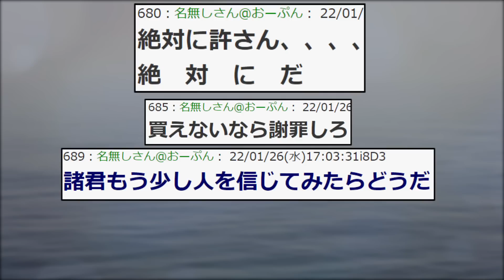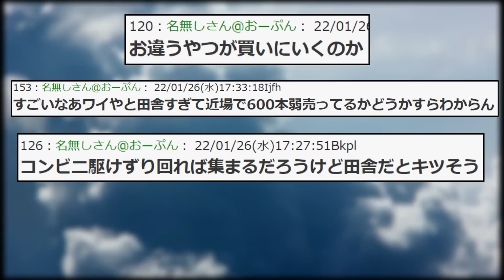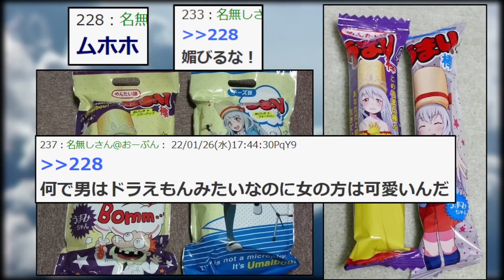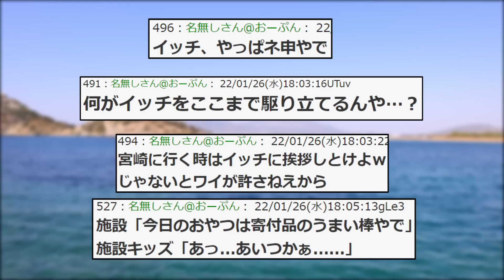【2ch面白いスレ】金ならある！レスついた数だけうまい棒買うぞ！！！！！！！！